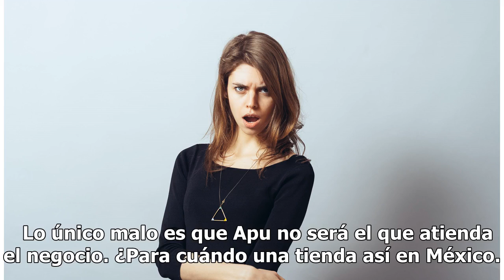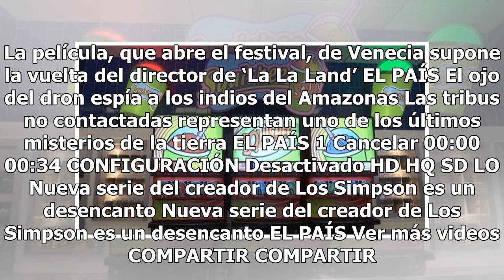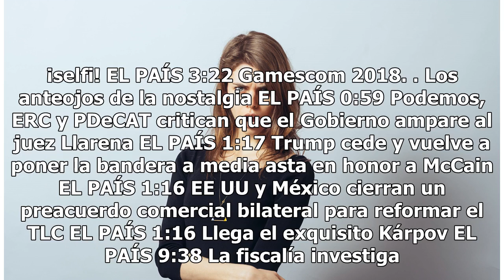Se hizo realidad: Abren el primer Kwik-E-Mart de Los Simpson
SimEx-Iwerks Entertainment consiguió los derechos del Kwik-E-Mart que aparece enLos Simpson y no podríamos estar más emocionados. Hay veces en las que la ficción supera a la realidad y éste es un claro ejemplo. En Myrtle Beach, Carolina del Sur, se abrió la primera tienda real de esta franquicia y l...